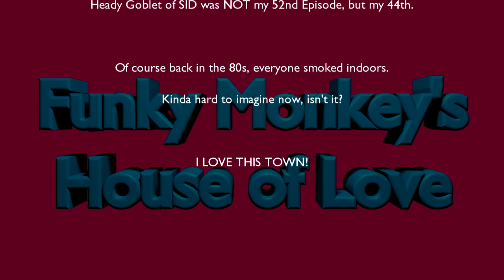House of Love Remastered: Ghostbusters (1984)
Witness the Fantabulous Funkster's First Foray into this Phantomic Franchise! 3 Scientists set up a Paranormal "extermination" business, just in time to stop a multi-dimensional threat from consuming the earth!